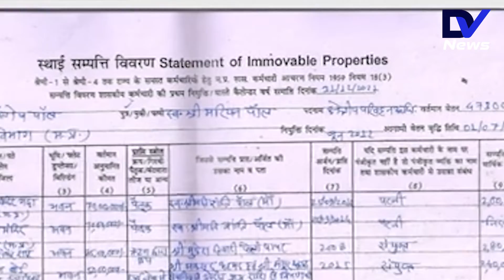Jabalpur : वकील ने 50 RTI और 11 महीने लड़ाई के बाद किया भ्रष्ट अफसर का खुलासा | DV News Narmadapuram